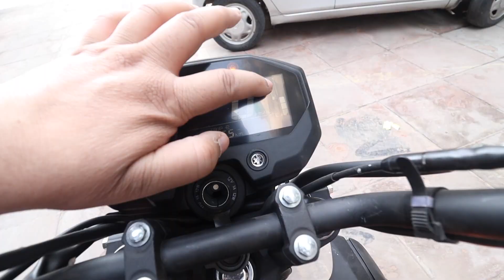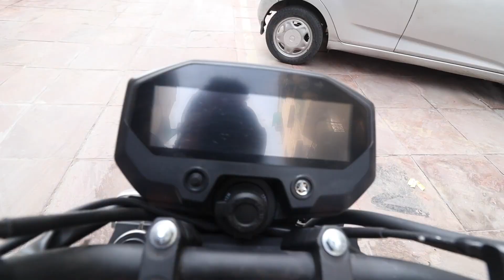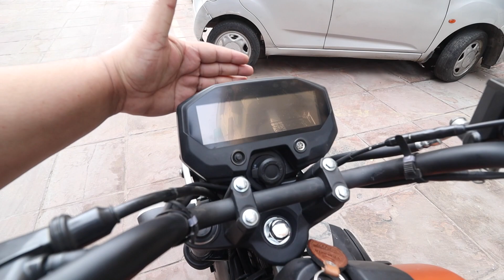2021 YAMAHA FZ-X 150 New CITY Bike Detailed Review 😍🔥| Price, Specs, Exhaust Sound 😍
Hello People

Device used : Canon M50,  GoPro Hero 7 and 8 Black
Mic : BOYA BY MM1 ,  BOYA  BY-WM5,  RODE MIC
JOBY GORILLAPOD, MANFROTTO GORILLAPOD